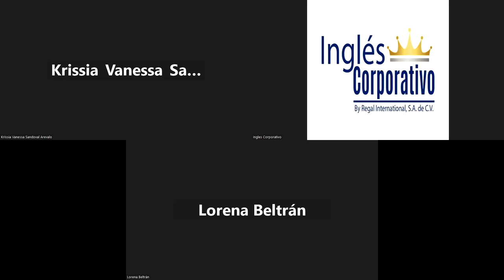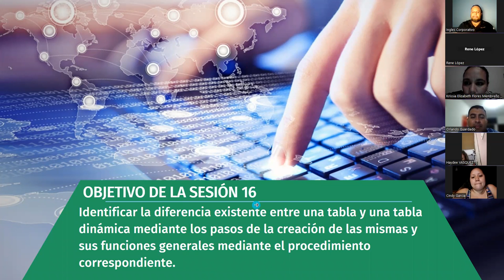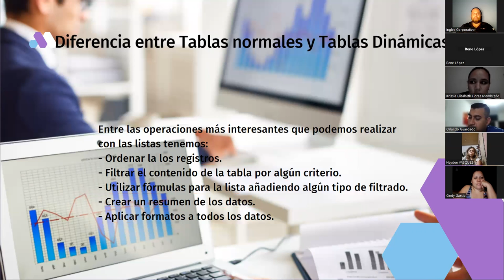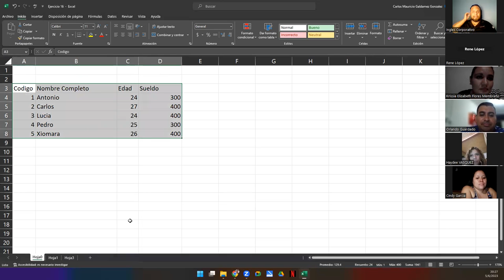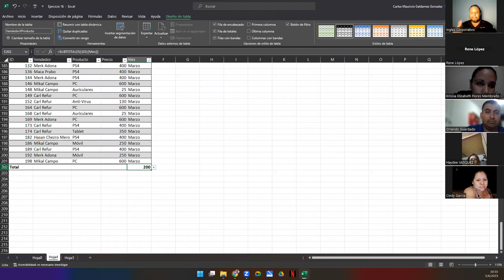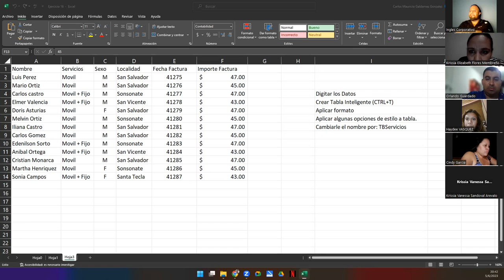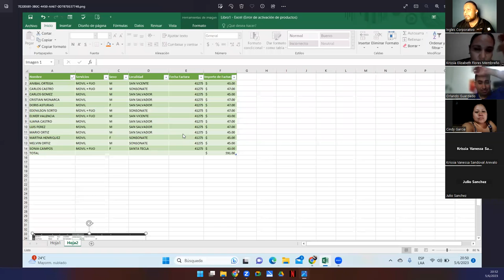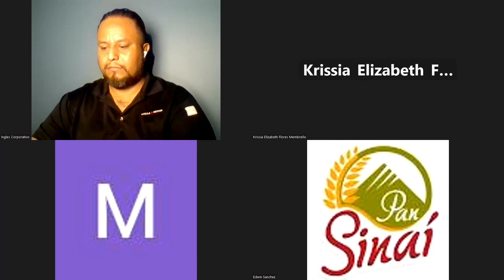Sesión 16-05-06-23-29811-8017-0025/2023-Galdámez-Diferencia entre tablas básicas y tablas dinámicas